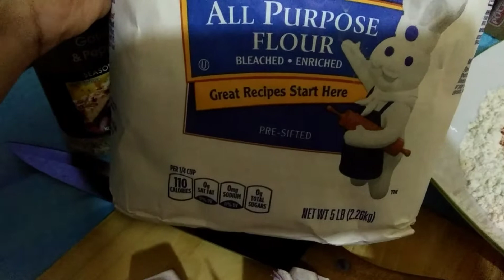কিভাবে বাচ্চাদের জন্য বাসায় পেয়াজের চিপস বানাবেন_How to Make a Blooming Onion Lotus